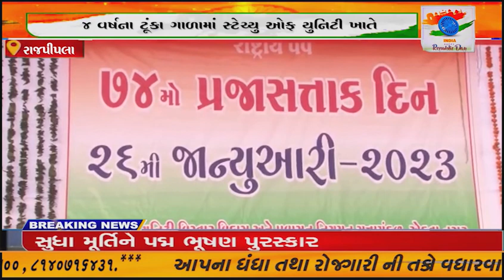પ્રથમવાર સ્ટેચ્યુ ઓફ યુનિટી ખાતે ૭૪ માં પ્રજાસત્તાક પર્વની ઉજવણીનાં ભાગરૂપે યોજાયેલ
૪ વર્ષના ટૂંકા ગાળામાં સ્ટેચ્યુ ઓફ યુનિટી ખાતે કોરોનાના કાળ વચ્ચે 1 કરોડ પ્રવાસીઓએ મુલાકાત લીધી છે જે એક રેકોર્ડ છે

 પદ્મશ્રી એવોર્ડ અને ખેલ રત્ન એવોર્ડ વિજેતા અને પેરાઓલમ્પિક ખેલાડી સુ.શ્રી. દીપા મલિક ઉપસ્થિત